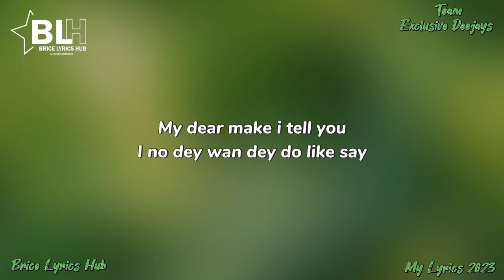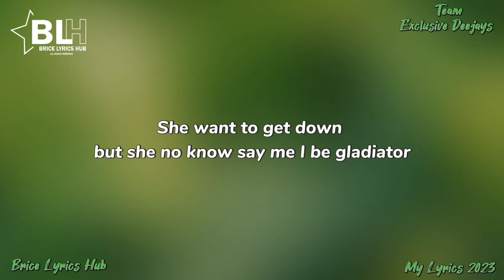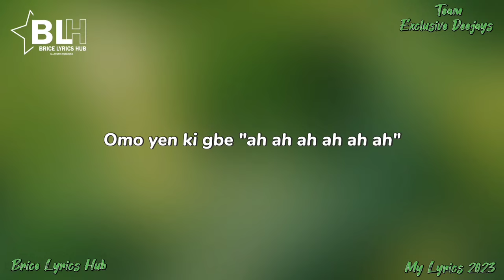Bayanni - Ta Ta Ta x Love Is Wicked (Remix Lyrics) by Icontrola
Song Title: Ta ta ta vs Love is wicked
Artist: Bayanni ft Brice & Lace

Remix by Icontrola

Ta ta ta x Love is wicked lyrics by Bayanni x Brice & Lace x Icontrola

(Verse 1)
Ohema, doh doh doh
She wan dey form
I give her one time, now, she come for more, ah
My thing too long
She want to taste my kokoro

My dear, make I tell you
I no dey wan dey do like say
Me, I suppose dey go holiday
But I want to stay (ah-ahn)
(Yeah-yeah)

She thought I was lazy (yeah-yeah)
She said "baby, don't play me"
When I hit it, she be screaming my name (yeah-yeah)
I'm driving her crazy (uh-uh, oh)
She want it on a daily (yeah-yeah)
Said "she wan know if I'll come back again" (yeah-yeah)
If I'll come back again (yeah-yeah)

(Chorus)
Tears on my pillow
Cause your love is wicked
Cry me a river
Friends come around
Say your love is wicked
But the kisses wah yuh get
Don't you know it's wicked

Wait for your call
Can't sleep at all
Pain in ma heart
By the loving wah yuh, get

(Verse 2)
She wan dey corner
She wan dey corner my location
She want to germinate on top this my plantation
And if I answer, she go carry me go for vacation
She want to get down but she no know say me I be gladiator
Omo, the kele don gallant, body don balance, I ready to fire dey go
Omo, I no dey too shout am
Gbomo gbomo, me, I fit carry your girlie dey go, omo

But, I want to stay

She thought I was lazy
I'm driving her crazy
She want it on a daily
If I'll come back again

Boy your love is wicked

Your kissing, your hugging
Your loving, your sexing

Uh, uh my baby i am missing you

(Chorus)
I give her like ta ta ta, ta ta ta
Omo yen ki gbe "ah ah ah, ah ah ah"
She make I go ta ta ta, ta ta ta

Bayanni ta ta ta
Bayanni ta ta ta audio
Bayanni ta ta ta audio track
Bayanni ta ta ta audio download
Bayanni ta ta ta mp3
Bayanni ta ta ta mp4
Bayanni ta ta ta mp3 audio download
Bayanni ta ta ta official audio
Bayanni ta ta ta official song
Bayanni ta ta ta official video
Bayanni ta ta ta lyrics
Bayanni ta ta ta reaction
Bayanni ta ta ta video
Bayanni ta ta ta cover
Bayanni ta ta ta TikTok Song
Bayanni ta ta ta TikTok challenges
Bayanni ta ta ta TikTok videos
Bayanni ta ta ta TikTok compilation
Bayanni ta ta ta TikTok dance
Bayanni ta ta ta remix
Bayanni ta ta ta mashup

Ta ta ta x love is wicked
Ta ta ta x love is wicked by Bayanni
Ta ta ta x love is wicked Bayanni
Ta ta ta x love is wicked mashup
Ta ta ta x love is wicked TikTok Song
Ta ta ta x love is wicked Remix
Ta ta ta x love is wicked TikTok full song